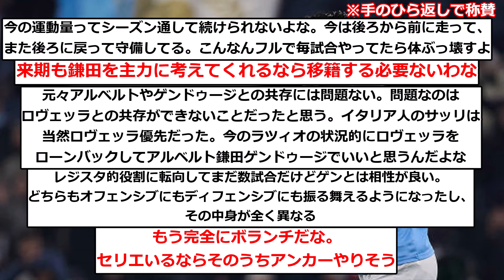【朗報】ラツィオ鎌田大地さん、現地でとんでもない手のひら返しの高評価wwwwwwwwwwww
▼ソース